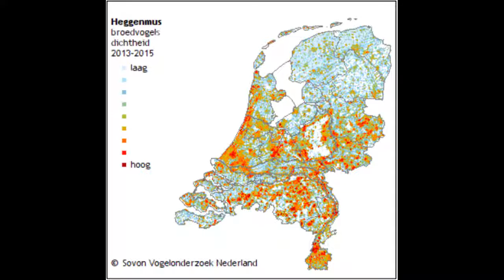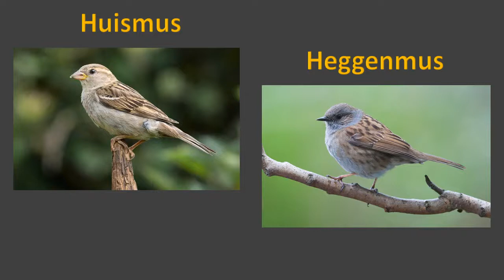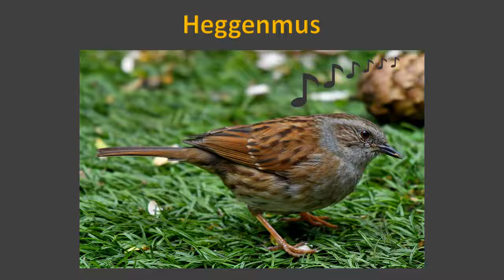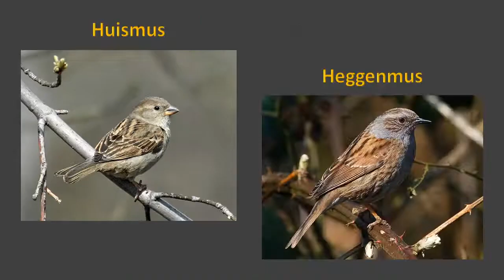Vogel beginnerscursus deel 2 #6 - Winterkoning & Heggenmus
In deze aflevering leer je de winterkoning en heggenmus herkennen, zowel hun zang als hun uiterlijke kenmerken. En leer je de heggenmus en huismus uit elkaar te halen. Ook leer je hoe je de zang van de winterkoning kunt onderscheiden van de typische vinkenslag van de vink.